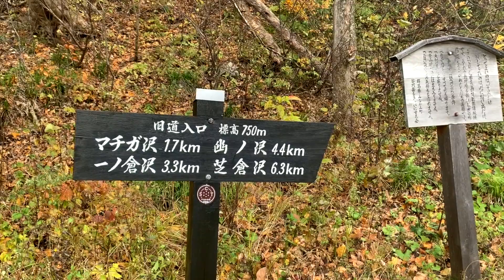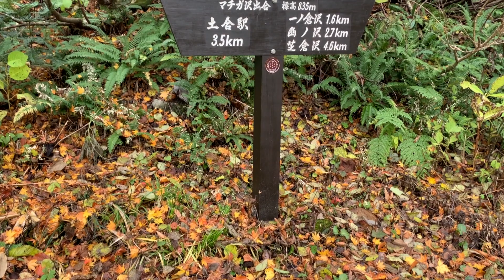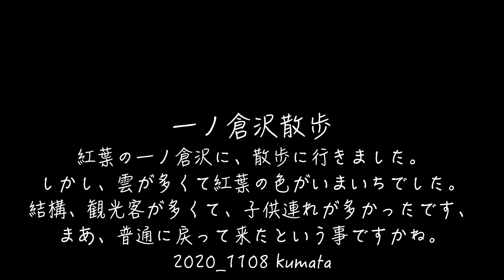紅葉の一ノ倉沢散歩に行って来ました、残念な事に、曇り空でした。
紅葉の一ノ倉沢散歩に行って来ました。何故か、谷川周辺だけ雲が出て残念な散歩になってしまいました。
しかし、結構、観光客の人が出ていました、家族連れが多かったですね！
毎年、紅葉の時期に行ってますが、こうゆう時もありますね。